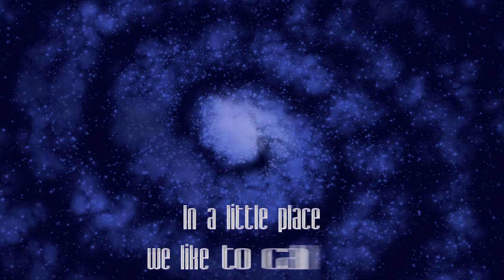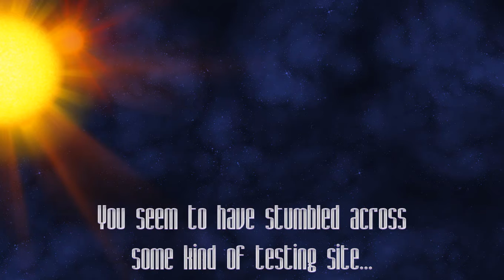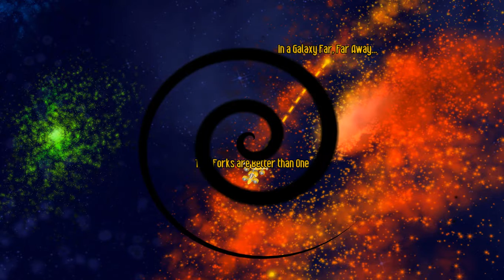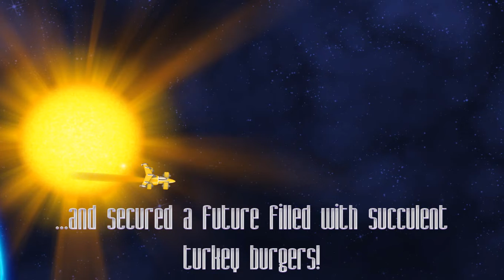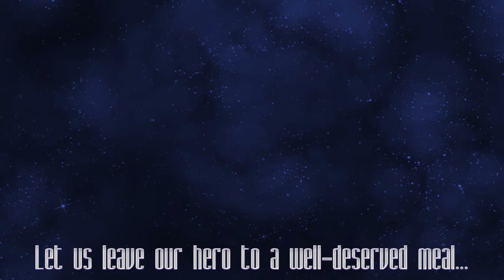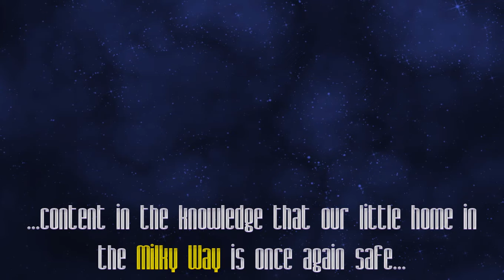Chicken invaders 4 walkthrough happy thankgiving edition